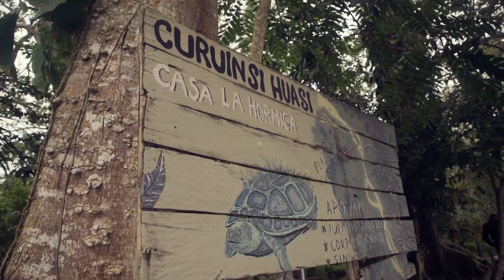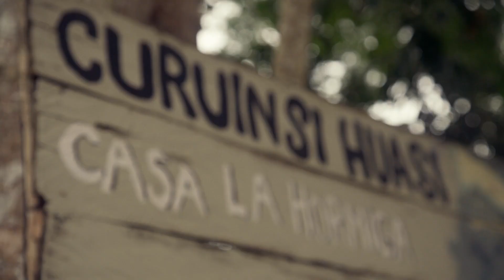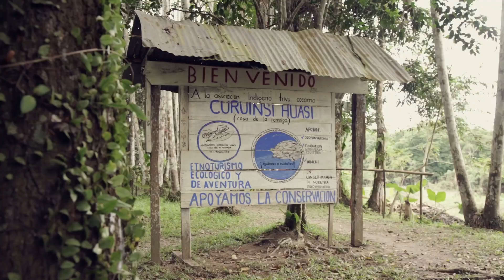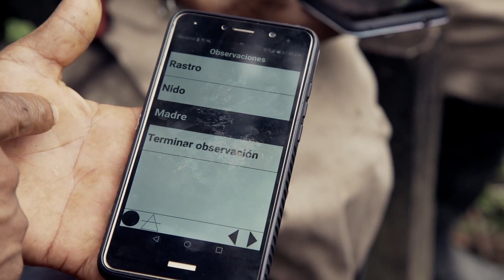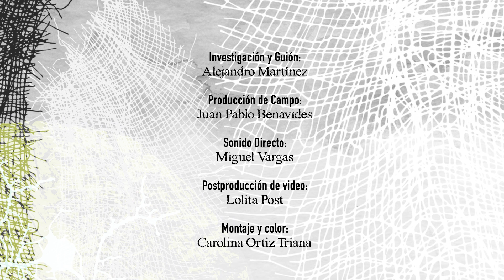Conservación de Tortugas, Amazonas - Diálogo de Saberes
“Diálogos de saberes” acompaña al antropólogo e investigador Carlos Castaño-uribe quien viaja a comunidades donde se practican los saberes ancestrales y tradicionales, motivado por la necesidad de encontrar un conocimiento más diverso y de esta manera hallar puentes de comunicación con la ciencia y el conocimiento occidental.

En este capítulo... un territorio majestuoso, un viaje hacia el centro del mundo, una historia de conservación y conciencia colectiva que demuestra cómo el diálogo de saberes entre la ciencia y los conocimientos ancestrales pueden mantener el equilibrio natural y cultural. En este viaje al trapecio amazónico, Carlos Castaño Uribe conversa con Nabil Carihuasari, el abuelo Rogelio y su comunidad conformada por indígenas Tikuna, Cocama y Yagua para conocer de primera mano la experiencia que los ha llevado a crear un grupo de conservación de la Tortuga endémica, junto con Federico Arbelaez, un biólogo y Fundador de Colombia diversa, quienes por más de 12 años ha trabajado mancomunadamente en la preservación ambiental de este territorio y principalmente de las tortugas.